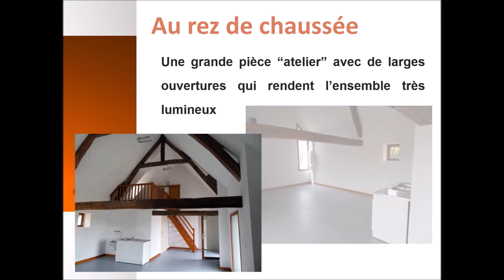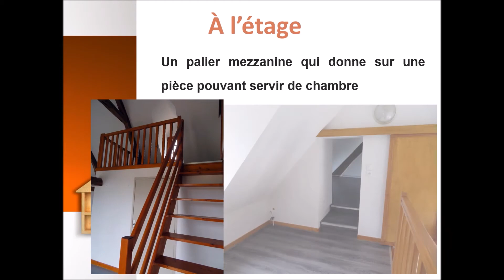Atelier de Chazemais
Disponible à la location, ce superbe atelier situé dans le village de Chazemais au centre de la France, à 2 pas de l'autoroute A71. Tous les renseignements dans la vidéo